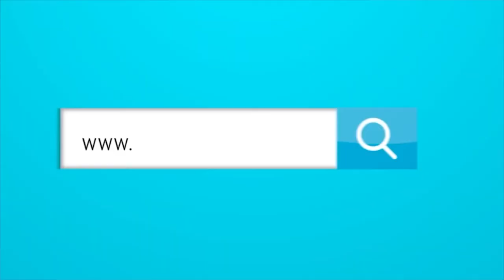"Energías y sanaciones”, la perla que tiró Farid Mondragón sobre el cuerpo técnico de Rueda.